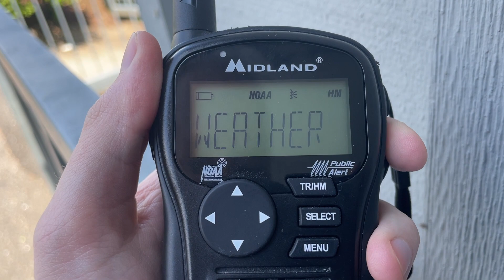[EAS #2429] NWR Required Weekly Test on KHB60 (5/24/23)